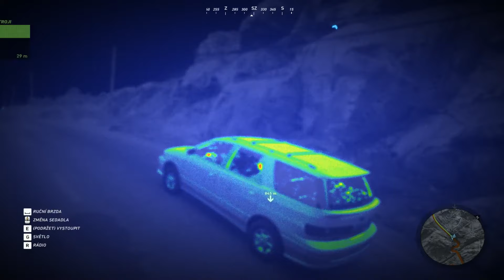Tom Clancy's Ghost Recon: Wildlands boss fight, Sandy šel spát a utok na kokainovou továrnu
již třetí pokračování našeho tripu v Bolivii tentokrát jsme umírali snad pořád ale tak víte co největší obtížnost